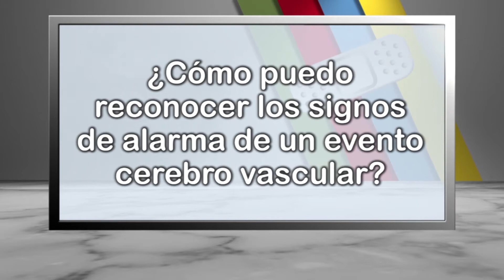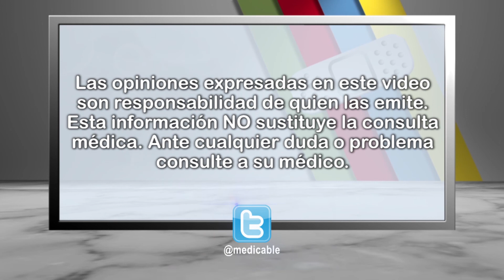¿Cómo puedo reconocer los signos de alarma de un evento cerebro vascular?